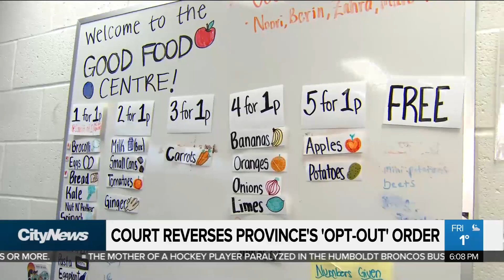Court reverses province's 'opt-out' order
University students have won their court battle against the Province. The Ford government introduced an opt-out program for "non-essential fees." Maleeha Sheikh has more on what this means for student-run programs going forward.